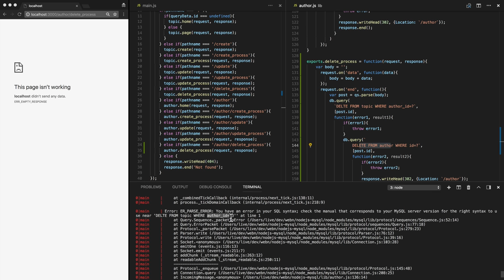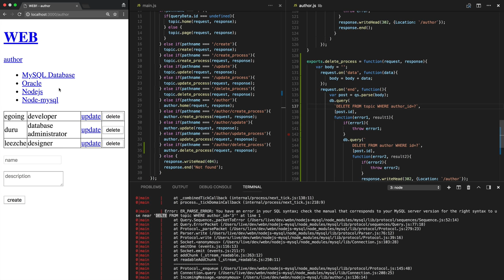Node.js & MySQL - 19. 저자 삭제 기능 구현